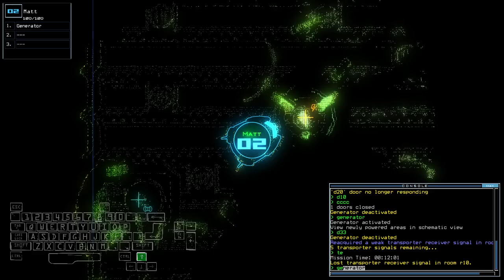Duskers Daily 16 Aug 2024 (+ modded)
This modded mission definitely rejects T3cube type of player.

0:00 Vanilla Challenge
4:58 Modded Challenge, boi